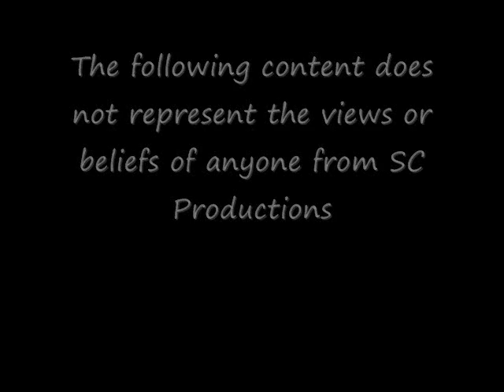An Interview With Mark Winter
Friend of mine from college... is he really this weird? You'll never know.